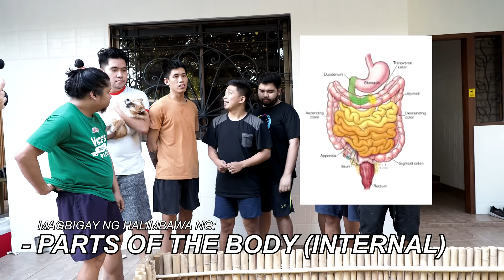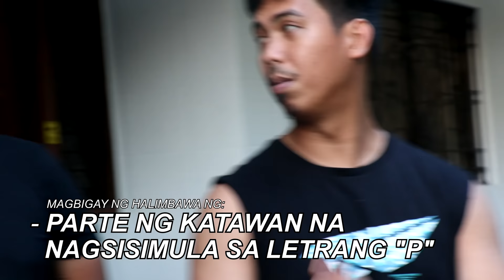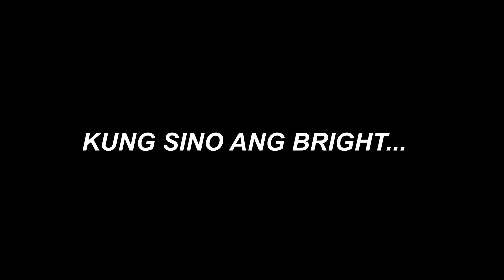PATALINUHAN WITH TEAM PAYAMAN BOYS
Sobrang laptrip na pabobohan. May kumain ng dog food at marami pang iba.